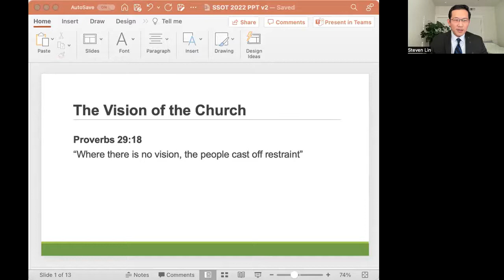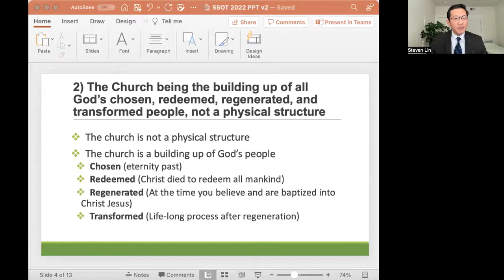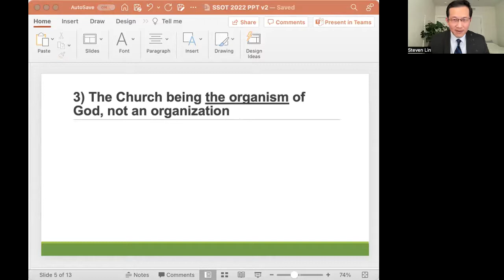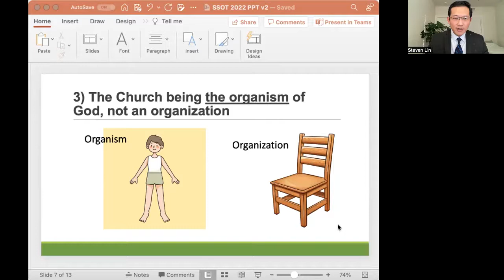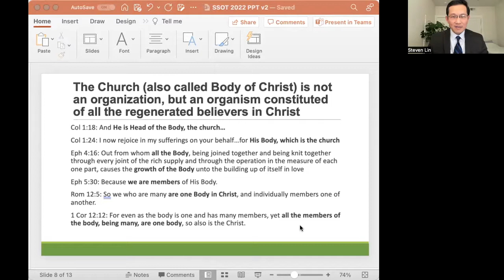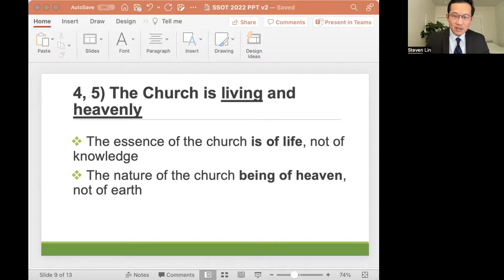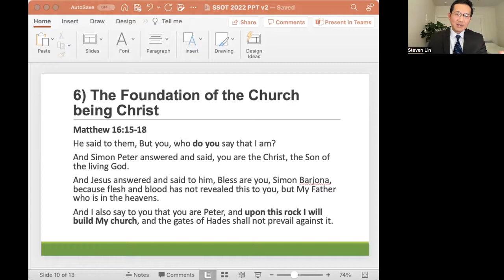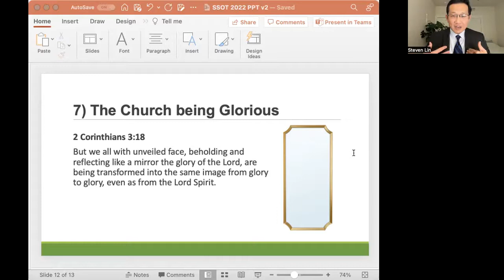THE CHURCH - Lesson 1 - Vision of the Church